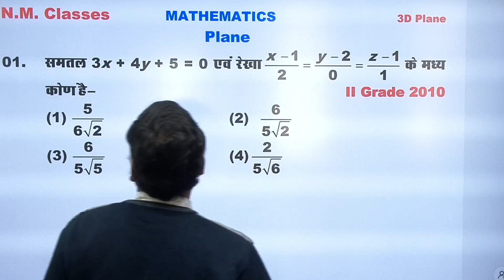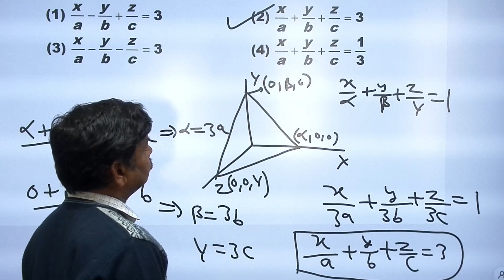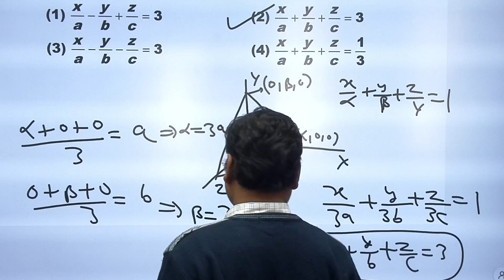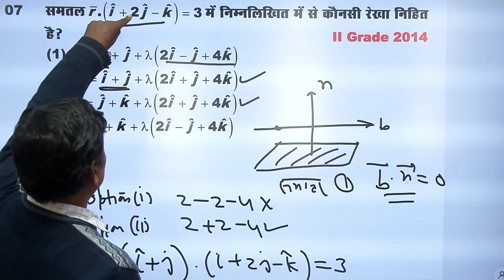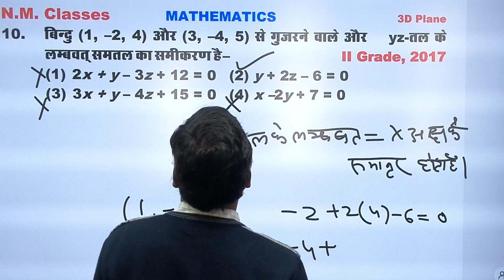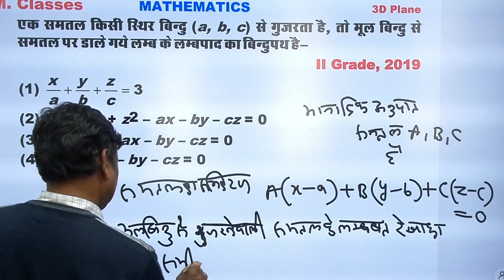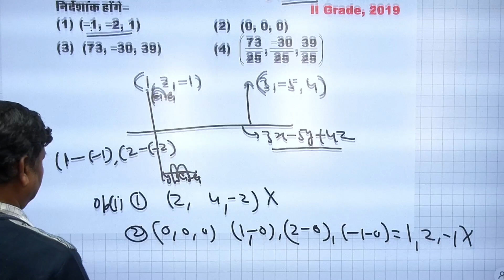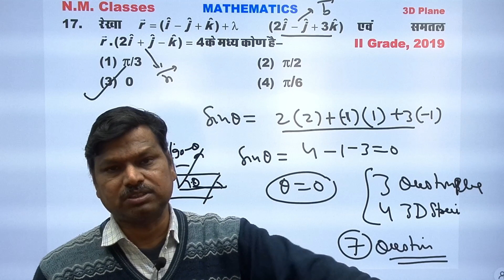3 D PLANE